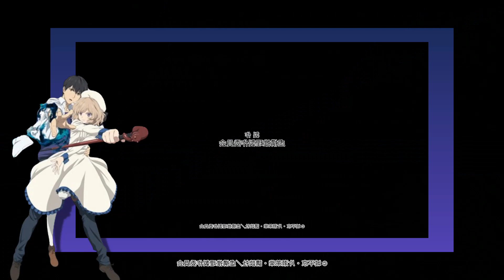Le COUPLE | KOTOKO x KURO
//Pour en savoir plus déroule la barre d'information//

J'espère que vous allez bien comme d'habitude.
Petit couple du manga In Spectre, qui au passage est incroyable !
Chapitres :

00:00 Introduction
00:44 Histoire
07:20 Mon avis
08:41 Conclusion

A propos:

Je suis une fille, passionnée de manga, d'anime. Bien évidemment je ne connais pas tout !
N'hésitez pas à me donner votre avis sur votre manga préféré.

&Lucy